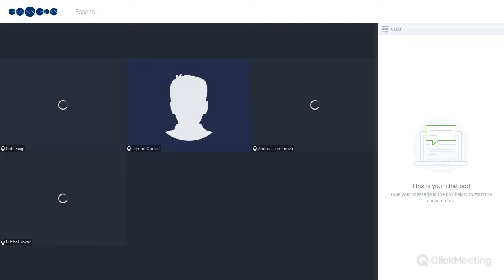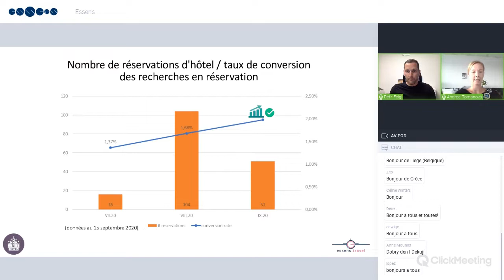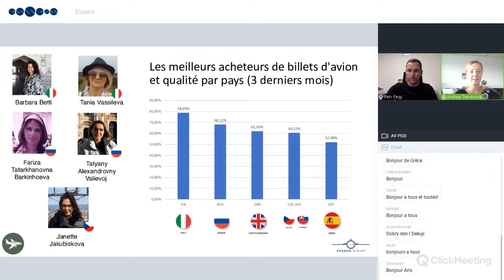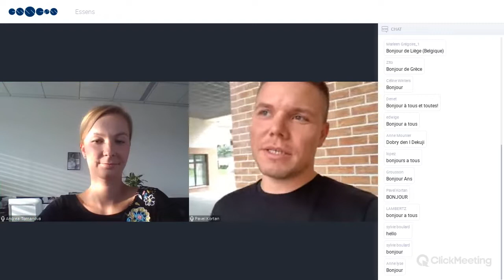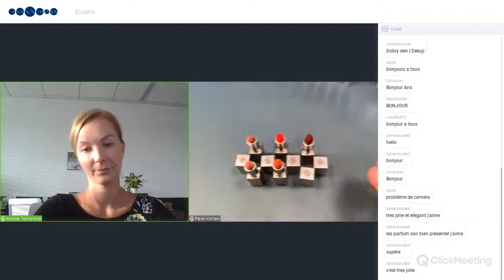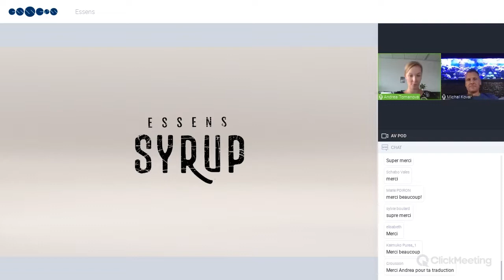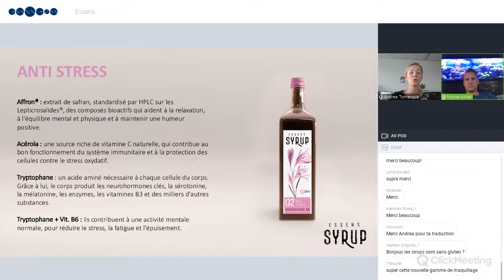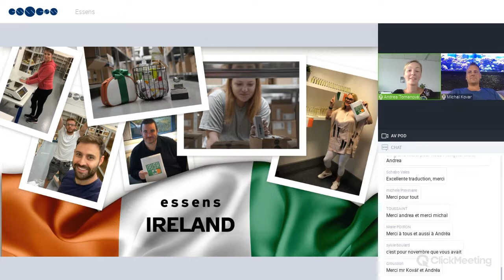WEBINAIRE ESSENS - 23 Septembre 2020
Webinaire populaire avec Michal Kovář, propriétaire et fondateur d'ESSENS, de Septembre.

Nous améliorons la vie des gens.